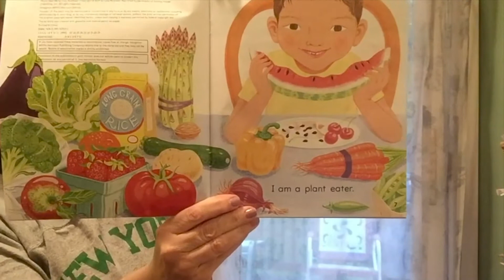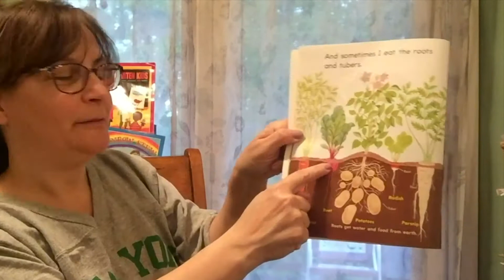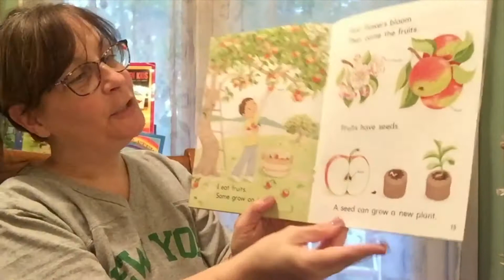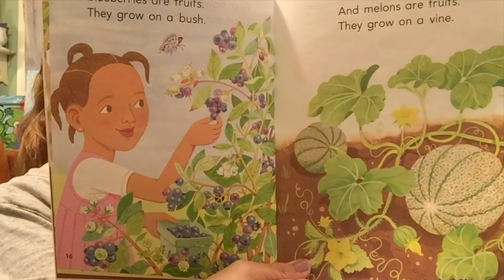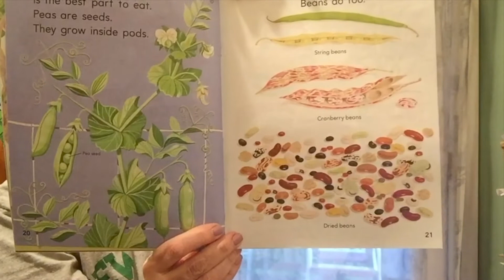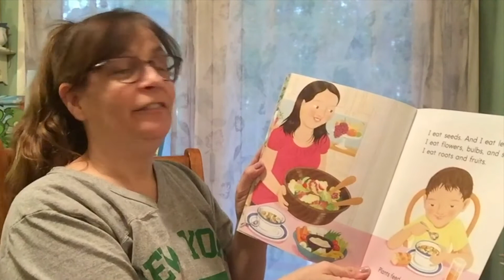Plants Feed Me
Kindergarten.
Check the Printables Tab